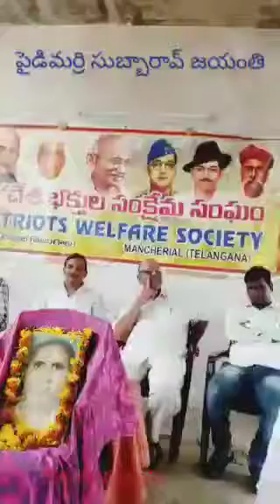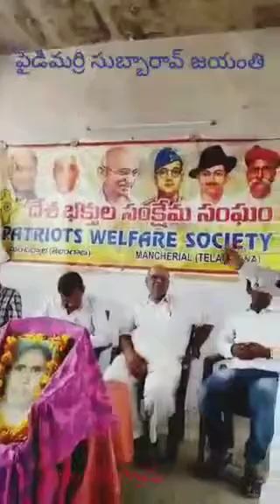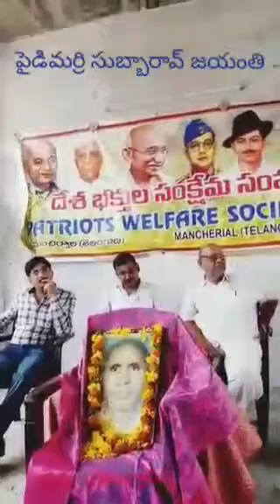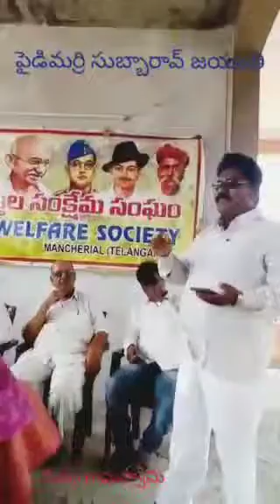ప్రతిఙ్ఞ రూపశిల్పి పైడిమర్రి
ప్రతిఙ్ఞ పదశిల్పి పైడిమర్రి
  భారతదేశం నా మాతృభూమంటూ
  భారతీయులు నా సహోదరులంటూ
  ప్రతిఙ్ఞ రాసిన బహుభాషా కోవిధుడు
  ప్రమాణత చూపిన విఙ్ఞాన విశారదుడు
  ప్రభుత్వ ఉద్యోగిగా ప్రత్యేకతను నిలుపుకొని
  ప్రతిభను చాటడానికి ప్రాంతం అడ్డుకాదని
  సత్సంప్రదాయ  భారతీయ జీవనశైలిని
  ప్రతిబింబించిన సులేఖకుడీతడని
  జాతీయ స్థాయిలో గుర్తింపు నొందిన
  జాతి ఐక్యతారావమును ఆలపించిన
  దేశభక్తి సచేతనను తరతరాలకందించిన
  దేశమాత ప్రతిష్టతను ఇనుమడింప జేసిన
  అసలు సిసలైన  దేశభక్తుడు
  పస కలిగిన మనజాతి  సత్తముడు
  తల్లిదండ్రులు గురువులు పెద్దలు గౌరవనీయులని
   వారసత్వ సంపదయే మన గర్వకారణమని
   అందరి శ్రేయోభివృద్దులే ఆనందానికి మూలమని
   అందరికి భరతజాతి  ఆదర్శమని
   నొక్కి వక్కానించిన చక్కనోడు
   దిక్కులు పిక్కటిల్లు ఐక్యభావన సృజనుడు
   పైడిమర్రి వంశానికి లబ్ద ప్రతిష్ఠ  మూటకట్టినోడు
   తెలుగు వారికి ఆసేతు హిమాచల సత్కీర్తిని
    తెచ్చినోడు
    ఆ చంద్రతారార్కము నిలచే రచనల      కార్యవర్తనుడు
    వెంకట సుబ్బరాయ కవీంద్ర జయహో !!
    తెలంగాణ విఙ్ఞాన శిఖరమా జయహో!!